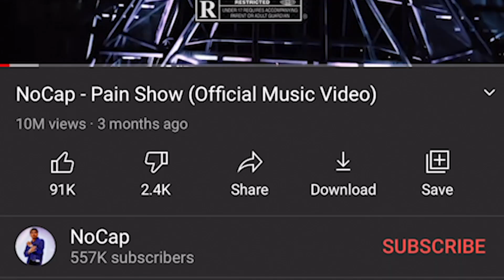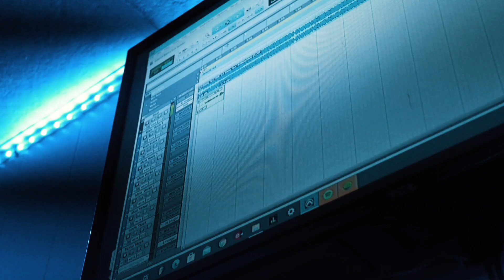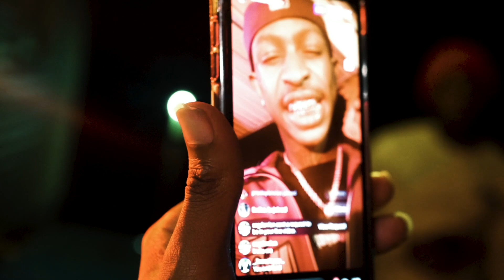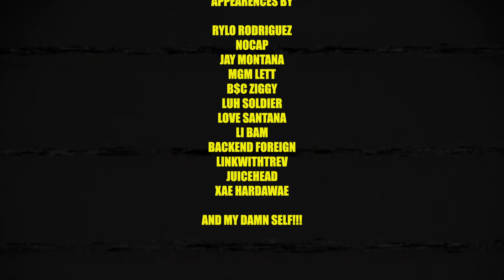BMB DVD VOL. 1 (ft. NoCap, Rylo Rodriguez, MGM Lett, Li Bam, Luh Soldier, B$C Ziggy & more)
STARRING NOCAP, RYLO RODRIGUEZ, MGM LETT, LI BAM, LUH SOLDIER, B$C ZIGGY, LOVE SANTANA, JAY MONTANA & MORE

VOLUME 2 COMING SOON